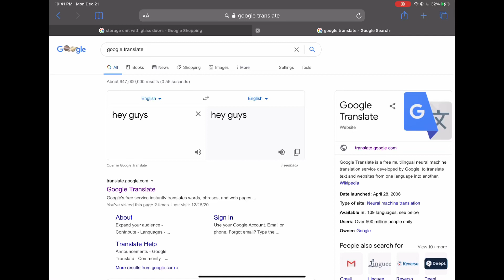IM BACK☹️/- Fortnite C2 S5 PICKAXE FIGHT CHALLENGE